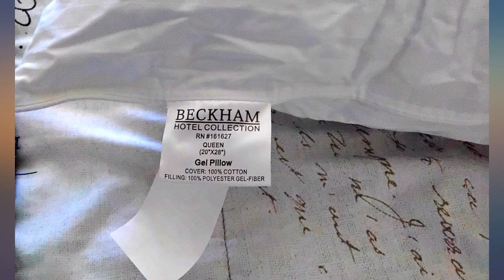Beckham Hotel Collection Bed Pillows for Sleeping - Queen Size, Set of 2 - Cooling, review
Beckham Hotel Collection Bed Pillows for Sleeping - Queen Size, Set of 2 - Cooling, Luxury Gel Pillow for Back, Stomach or Side Sleepers

Main Features:
- Superior Comfort: Our cool pillow is encased in a 250-thread count cover, and filled with a soft down alternative.
- Keep Cool: If you easily overheat, or maybe you're looking for cool queen size pillows for night sweats, the breathability of our bed pillow can offer welcome relief.
- Safe & Sound: These bed pillows are made in an OEKO-TEX Standard 100 factory that ensures textiles meet high safety and environmental standards.
- Easy Clean: Unlike a memory foam pillow, our side sleeper pillow is designed to make life as easy as counting sheep! Simply pop them in the washer and tumble dry.
- No Shift Construction: Whether you're a supine sleeper, a power napper, or you love a sideways siesta - our cooling pillows for sleeping can accommodate! The plush bounce-back design will shape to your favorite position.